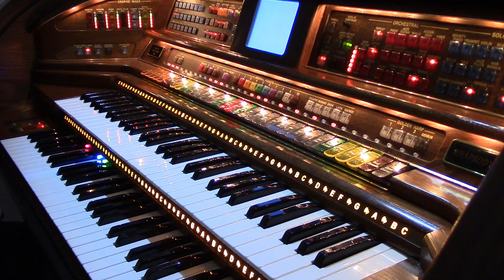EASTER PARADE (From The Movie "Easter Parade")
Played on the Lowrey Rhapsody Organ SU400 - Played with the Virtual Orchestra…